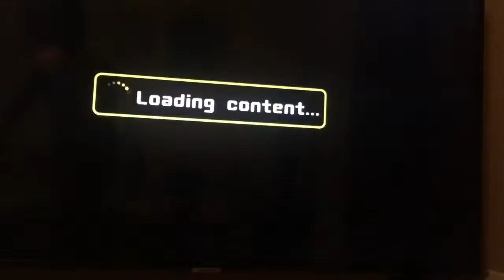Meliton plays pacmaaaaan (part 1)